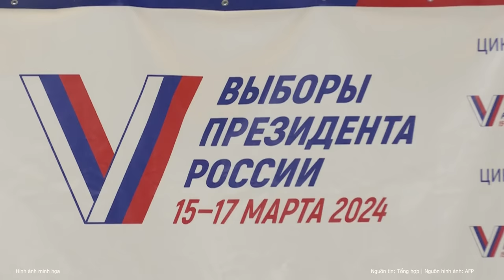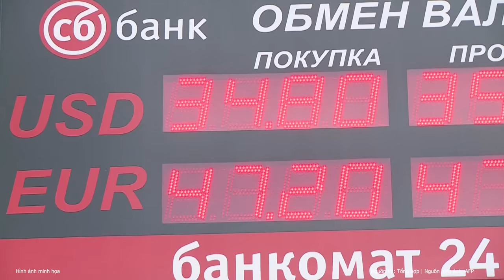Moscow đáp trả nóng đề xuất của Mỹ đàm phán trực tiếp với Nga, Trung Quốc | Nghệ An TV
Tại cuộc họp của Hội đồng Bảo an LHQ, Đại sứ Mỹ tại LHQ, bà Linda Thomas - Greenfield cho biết, Washington đã đề xuất với Nga và Trung Quốc khởi động đàm phán về kiểm soát vũ khí.